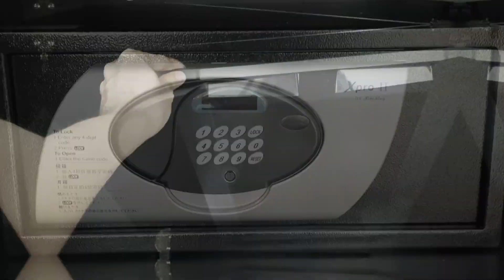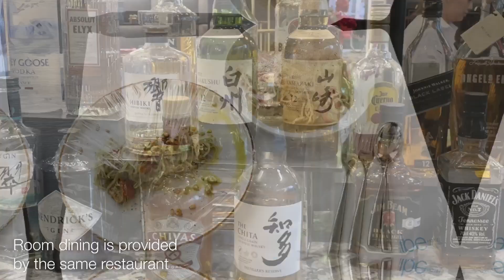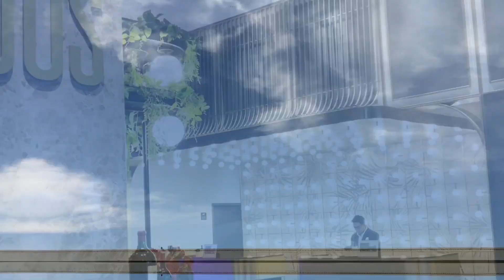Stayed there Vibe Hotel Singapore Orchard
A peek into Vibe Hotel Singapore Orchard, which has been opened for a few months.